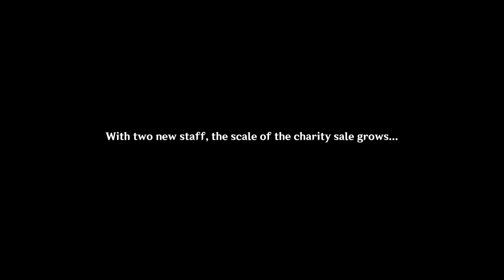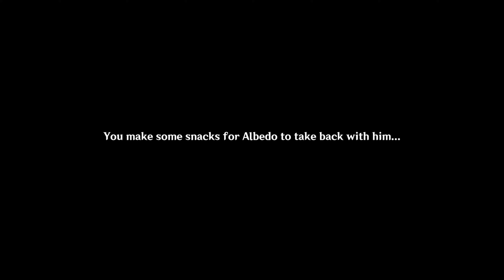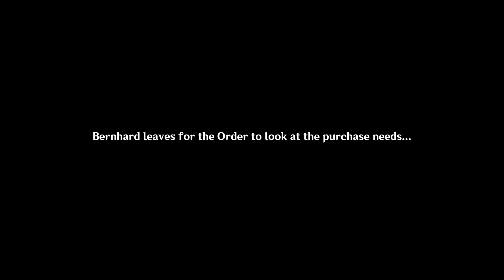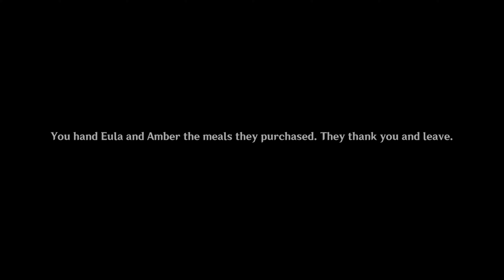Weinlesefest Charity Shop | Genshin Impact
Finishing event part with charity shop and earning required funds.

0:00 - Intro
0:16 - Charity shop story
38:08 - Outro